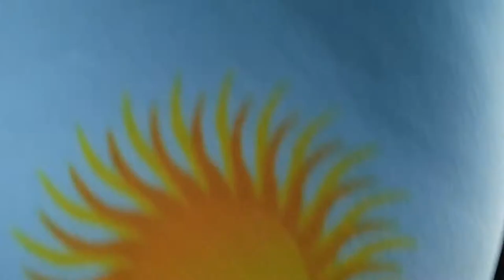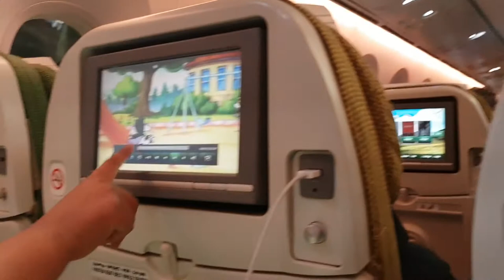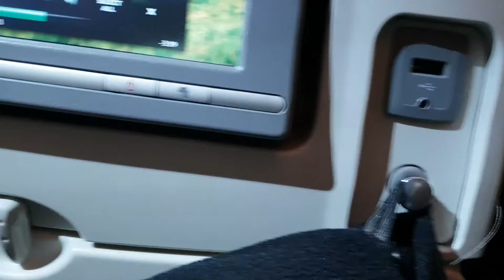HOW IS FLYING AFRICA’S BEST AIRLINE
HOW FLYING AFRICA’S BEST  AIRLINE
I had the wonderful opportunity to fly Ethiopian Airlines, commonly regarded as the best airline in Africa.